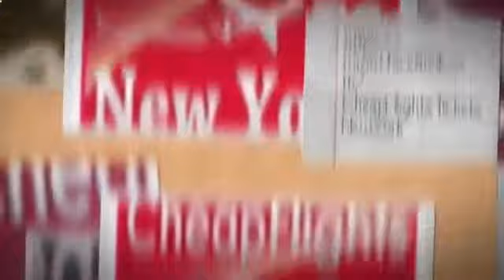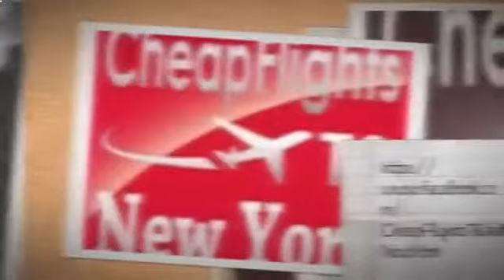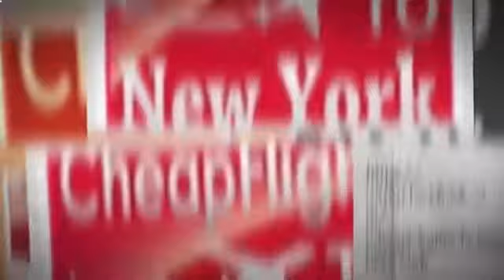★GUARANTEE★ Cheap Flights to New York from Ghana, Glasgow direct ..LAST MINUTE !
On Sale NOW... New York, Ghana, Glasgow direct ® deals flights and hotel you Get cheapest airfare New York flights. with airline you need.. online booking NOW EASY SEE the cheapest flights to New York Booking NOW...

Our Service available:  Flights to New York

cheap flights to new york from geneva,

cheap flights to new york from germany,

cheap flights to new york from fort lauderdale,

cheap flights to new york from grenada,

cheap flights to new york from ghana,

cheap flights to new york from glasgow direct